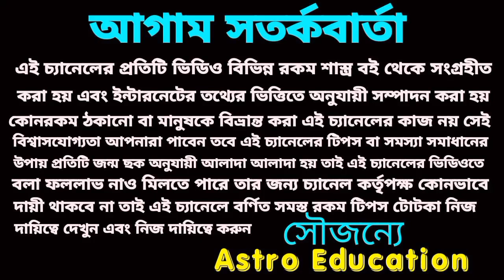Lakshmi Narayan yog blessing for 6 Rashi!